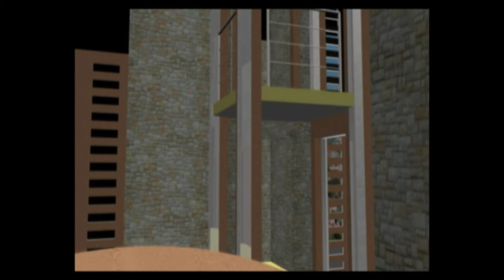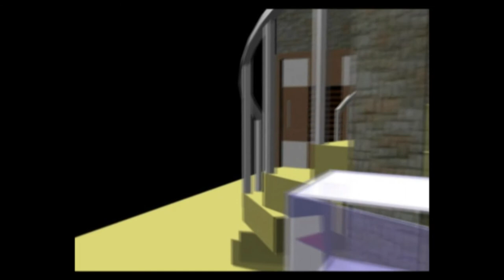Mojafela Mansions - Walk Through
Designed by
Wilhelm Disbergen
Yellow Bunny Productions

Art Director
Vivienne Mahloko